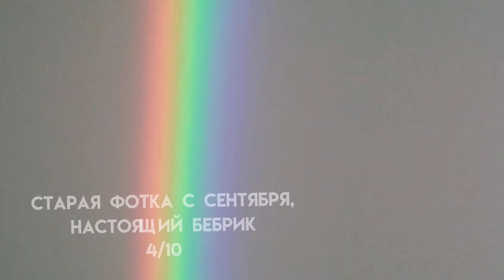Зацениваю свои фотки часть 2🐇💕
Ребятки,какой контент хотите видеть?🐇💕
❤-Истории от меня
💕-Заценка фото
🧡-хор
💜-рассшифровка стилей
💫-что то другое